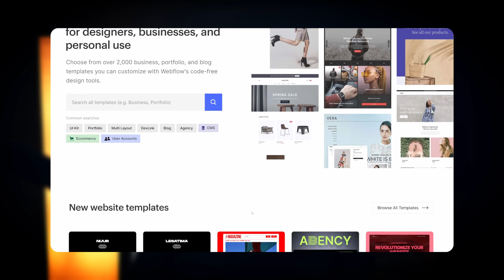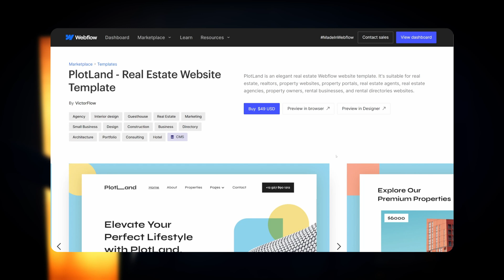Profi WEB nemusí stát DESÍTKY nebo STOVKY TISÍC / Proč WEBFLOW #4: Web šablony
Tvorba webů pomocí no-code aplikace Webflow je rychlá a tím i finančně výhodná. Mimo jiné proto se dostává do popředí před ostatní možnosti při tvorbě webových stránek.

00:00 - Úvod
00:28 - Web na šabloně
00:54 - Rozsah tvorby
01:27 - Pro koho jsou vhodné
01:58 - Proč jsou lepší než Wordpress šablony
02:51 - Závěr

MŮJ WEB
Informace o mně, referencích a službách: